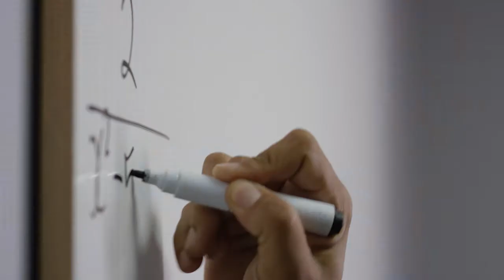Brandon Langley - Business School | Varsity College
A series about the passionate lecturers who form part of Varsity College's Business School lecturing team.